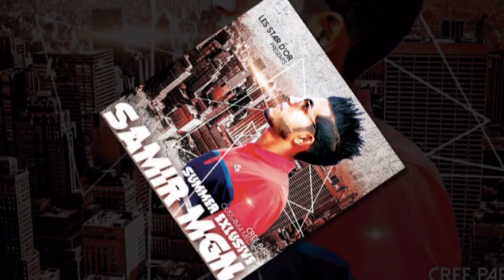Chiekh Nabil - Khalate Fia Mara - ReMixer par Dj SaMiR MgN ( style Gasba ) 2019